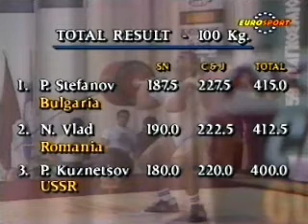Frank Rothwell's Olympic Weightlifting History 1989 WWC 100 Kg Stefanov,Kutznetsov,Vlad C+Jerk